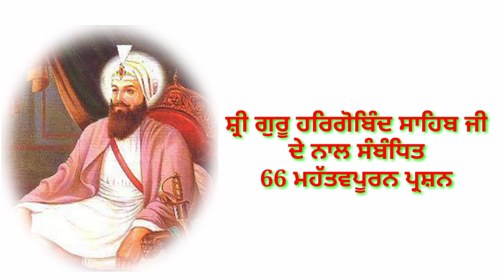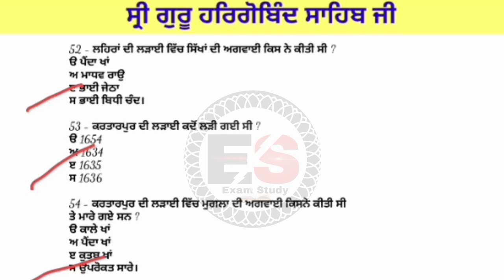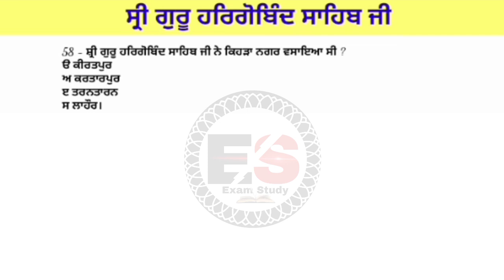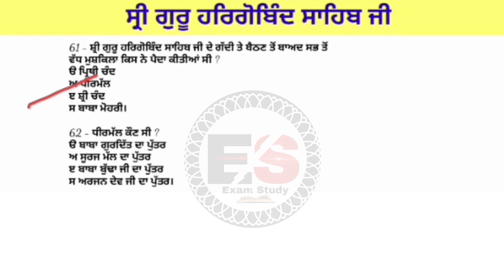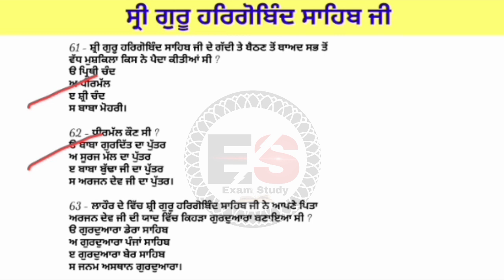Top mcq on punjab history | Guru hargobind ji mcq | Master cadre sst preparation | History of Punjab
Students ish video wich bhut hi important Topic Guru hargobind ji (ਸ੍ਰੀ ਗੁਰੂ ਹਰਿਗੋਬਿੰਦ ਸਾਹਿਬ ਜੀ) de mcq  (History of Punjab)  bare jaankari diti gayi hai Jo ki harek exam lai jaruri hai kyo ki es cho question pepara wich dekhn nu milde ne.Umeed krda haa ki video tuhanu pasand aavegi.